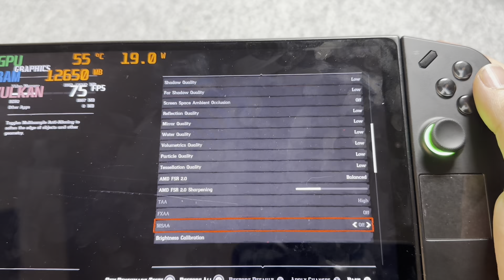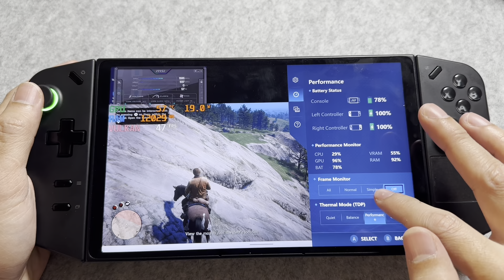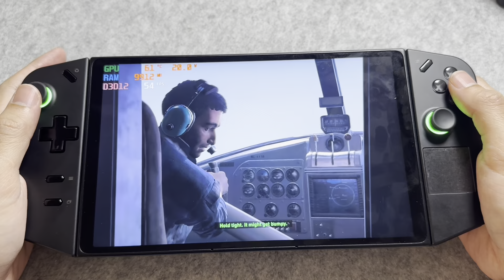Lenovo Legion GO - Test In 3 Games | Red Dead Redemption 2 | Payback 3 | Shadow of The Tomb Rider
Lenovo Legion Go - AMD Ryzen Z1 Extreme -16GB LPDDR5X 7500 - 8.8 Inch 2560x1600 144hz Screen.

Game Testing:
00:00 - Red dead redemption 2 (1200P)
06:38 - Legion Space configuration
07:05 - Red dead redemption 2 (800P)
10:31 - Payback 3
14:02 - Shadow of The Tomb Raider